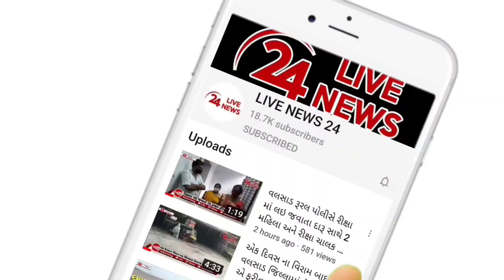વલસાડ જિલ્લાના આશા વર્કર મહિલા બહેનોએ માથે કાળી પટ્ટી બાંધી સરકારની નીતિનો વિરોધ કર્યો